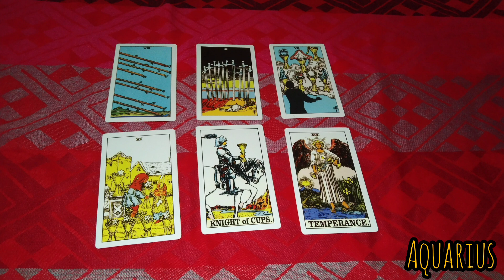Aquarius ♒ hari ini 9 mei 2023 kabar bahagia datang sebentar lagi ❤️